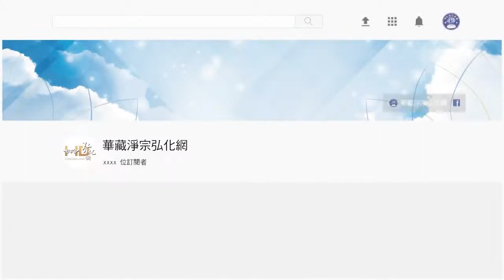法音普薰集（閩南語配音）385 我們精進的方向對嗎？